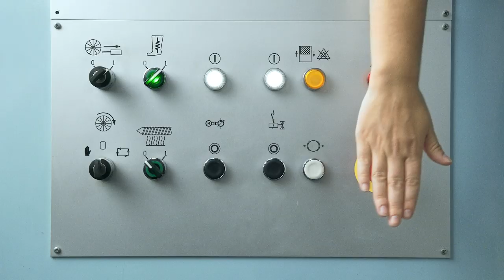Lemon Jelly Wasteless Act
Discover Lemon Jelly 100% recycled and vegan boots.
Walking towards sustainable fashion, a movement that starts inside doors and that powers you to give your own eco-friendly steps.